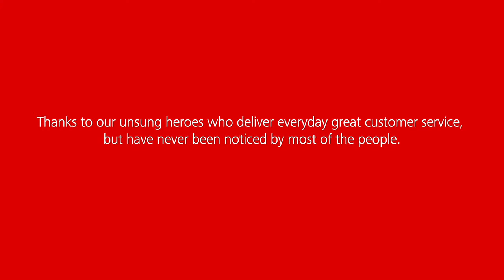Celebrating CX Day In A Massive Way (turn up volume. it's that good!)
Video source: My previous employer - Schindler Elevator Corp.

Stacy's views: What makes customers and employees loyal to brands? Why do some companies thrive during challenging times while others go out of business? There are many answers to this question, but one that is common across all industries relates to company culture. How brands make people feel directly impacts short and long-term success.

Creating a customer-centric culture does not happen automatically or overnight. It requires an engaged workforce and an executive champion at the top who reinforces the importance of customer experiences. They must motivate employees and hold them accountable to put customers first.

Taking time out for CX Day is a terrific way to drive awareness about the importance of customer experience and thank employees for their dedication to delighting customers. It is also an excellent time to publicize to customers about the actions you are taking to deliver best-in-class experiences all year long. That’s exactly what we did in a big way!

As you can see from the video, CX Day was a massive celebration across five continents. Despite a pandemic, we celebrated even more in 2020 and doing it again in a massive way in 2021.
Now, CX Day has turned into “CX Week” at Schindler USA and has officially become an annual tradition.

Press Play to Watch & Feel The Impact of our CX Day. Also, turn up your volume to hear the song as it says so much!

READ 20 ways to celebrate CX Day wherever you work. Keep the momentum going.